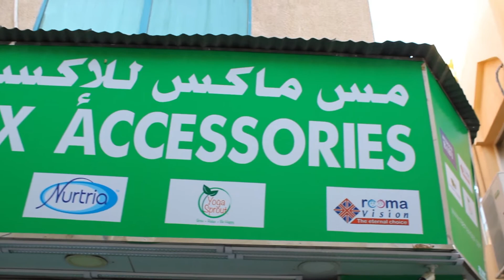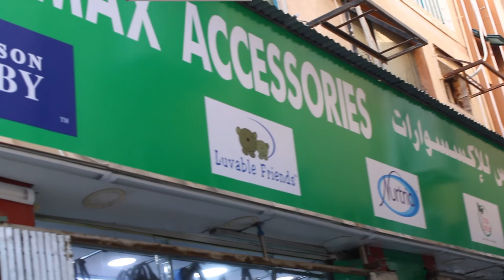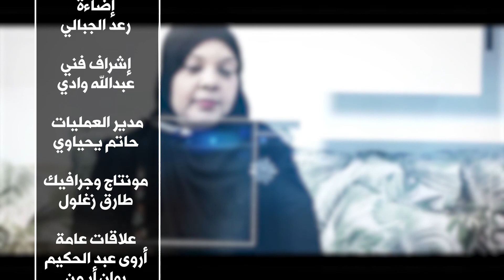برنامج رواد الأعمال مع السيد/ عبدالله مدير فرع مس ماكس للاكسسوارات بدبي